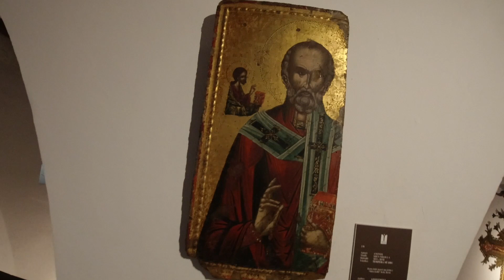Vlogshite - Gettin' Raki'd in Berati 🇦🇱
Berat is a city with a 2500 year old history.

It is one of the few UNESCO heritage sites in Albania and I was lucky to spend a week there.

Many thanks to Mozi, Lila and Ray for the hospitality (and the raki!).

You can book yourself a room if you're ever in town via Booking.com, or contact them directly to avoid giving Booking.com any commission!